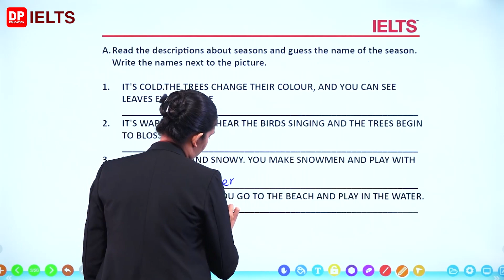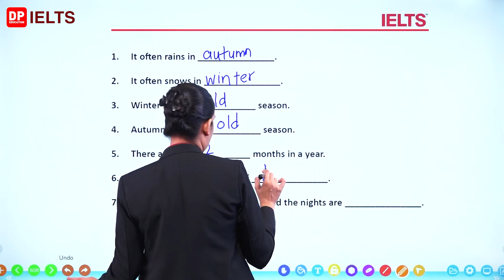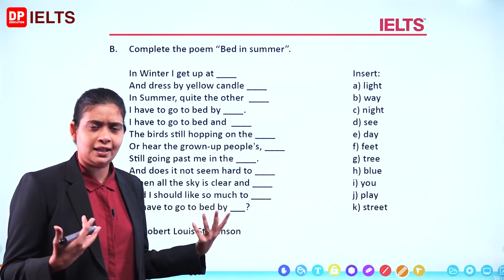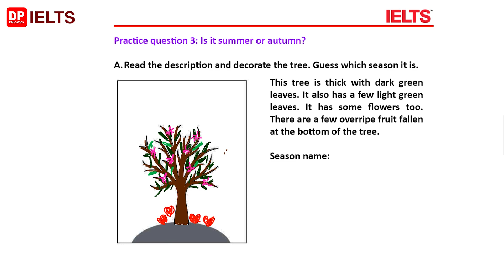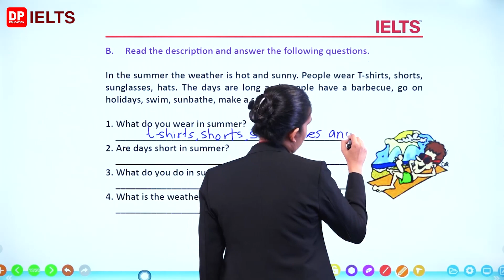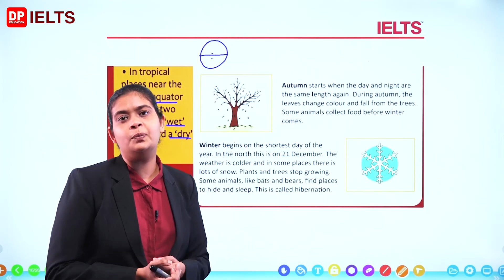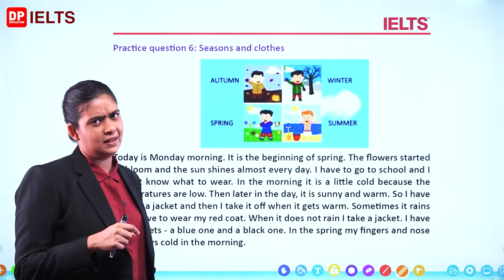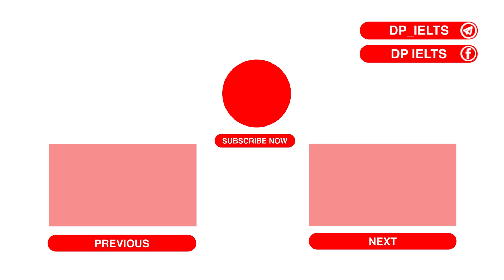Beginner Level (Reading) - Lesson 10 | Seasons | IELTS in Sinhala | IELTS Exam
IELTS in Sinhala | Beginner Level (Reading) - Lesson 10 | Seasons